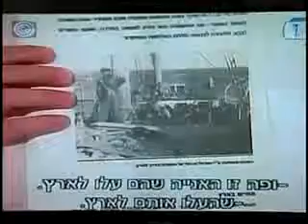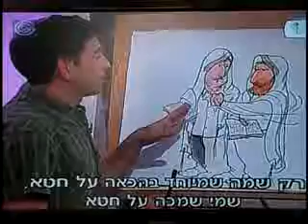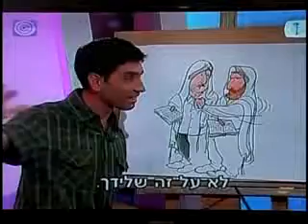Israel Rosh Hashanah kids #2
Kids of Israel discuss Rosh Hashanah